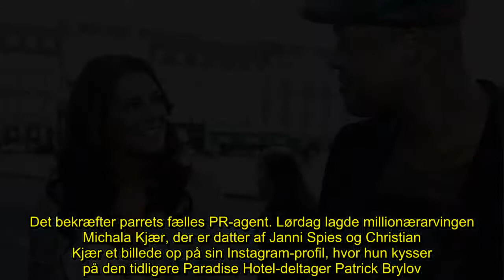✅ Paradise-Patrick har fundet kærligheden: Scorer millionærarving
✍ Rigmandsdatteren Michala Kjær og den tidligere 'Paradise Hotel'-deltager Patrick Brylov er nu officielt i et forhold. Det bekræfter parrets fælles PR-agent. Lørdag lagde millionærarvingen Michala Kjær, der er datter af Janni Spies og Christian Kjær et billede op på sin Instagram-profil, hvor hun kysser på den tidligere Paradise Hotel-deltager Patrick Brylov. Og han lagde ligeledes et op på sin profil af de to i et omfavnende kys.»Jeg kan bekræfte, at Patrick og Michala har et forhold,« siger Sig ...